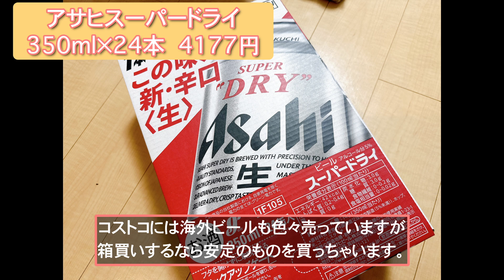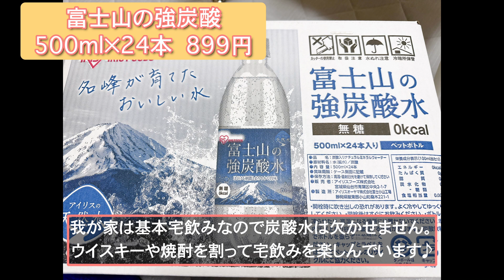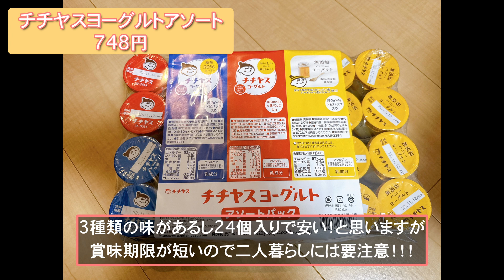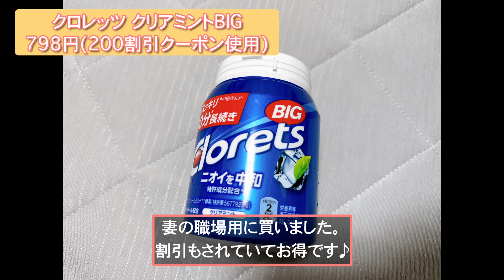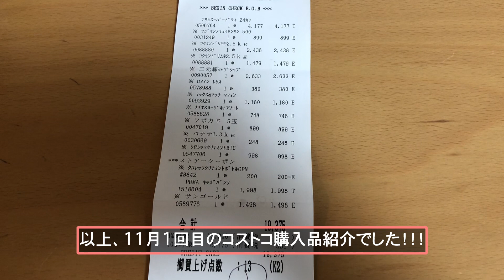【総額27,600円】アパート夫婦二人暮らし コストコおすすめ購入品紹介〜2022年11月①〜 What we bought at Costco in November 2022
こんにちは！北陸の新米夫婦けーぽんずです。
今回は2022年11月のコストコ購入品紹介をしていきたいと思います！
かなりの時差投稿になっちゃいました、、、
しかも11月はもう一回コストコに行ったので、第二弾の動画も絶賛編集中です。。。

夫婦二人暮らしですが、コストコへ毎月1回〜2回は行っています。
コストコは何でもかんでも大容量・カートン買いなので大家族用なんじゃないの？二人暮らしでもお得なの？と思われる方もいらっしゃるかもしれませんが、食事量も暮らしも平凡な私たち夫婦でもコストコを十分活用できますし、もちろん得することもできます。

今後もコストコへ行くたびに、購入品紹介しながら私たち夫婦のコストコ活用術をお伝えしていきたいと思います！！！！